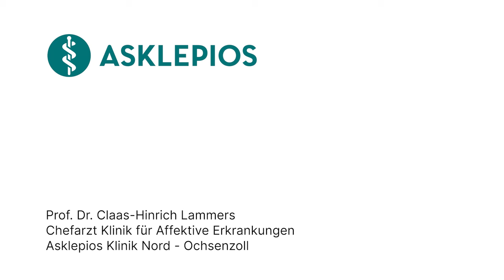Zwangsstörungen: 3 Fragen 3 Antworten | Asklepios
Zwangsstörungen verursachen wiederkehrende, belastende Gedanken oder ritualisierte Handlungen, die Betroffene nicht kontrollieren können, wie etwa das ständige Händewaschen aus Angst vor Keimen. Diese Störung kann den Alltag erheblich beeinträchtigen. Prof. Dr. Claas-Hinrich Lammers, Chefarzt der Klinik für Affektive Erkrankungen an der Asklepios Klinik Nord – Ochsenzoll erklärt, was Zwangsstörungen sind, welche Auswirkungen sie haben und wie sie behandelt werden können.